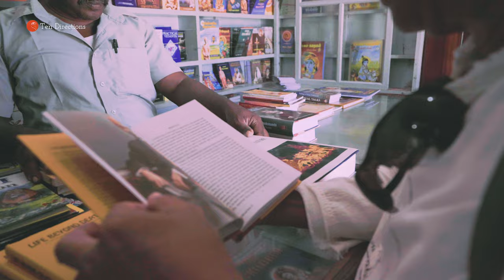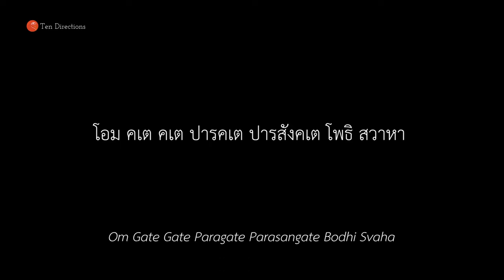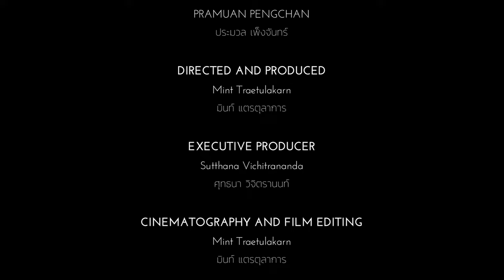EP 6 ปรัชญาปารมิตา | ภาวนามยปัญญากับอ.ประมวล เพ็งจันทร์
FEATURING
PRAMUAN PENGCHAN
ประมวล เพ็งจันทร์

Mint Traetulakarn
มินท์ แตรตุลาการ

EXECUTIVE PRODUCER
Sutthana Vichitrananda
ศุทธนา วิจิตรานนท์

Soundtrack
“Prajnaparamita”
ปรัชญาปรมิตา
Lyrics by Pramuan Pengchan
คำรอง ประมวล เพ็งจันทร์
All Sound Produce & Programming, Compose & Arranged by  Mint Traetulakarn